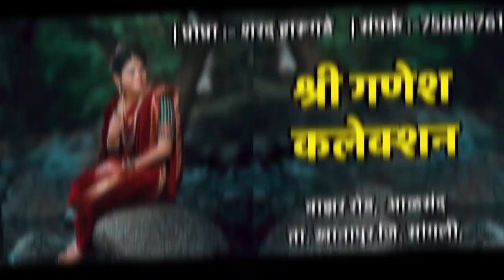करोना व्हायरसच्या नव्या प्रकाराचे चार रूग्ण